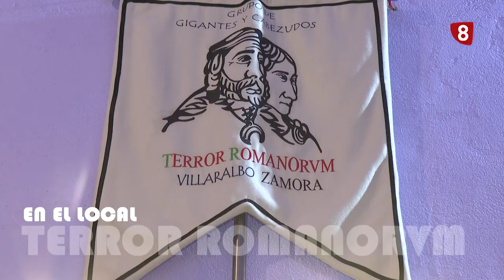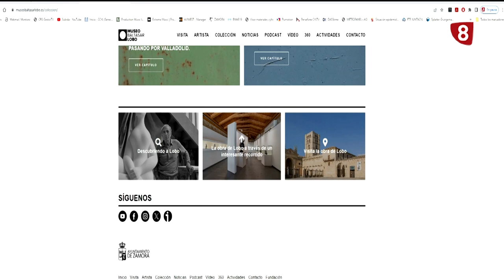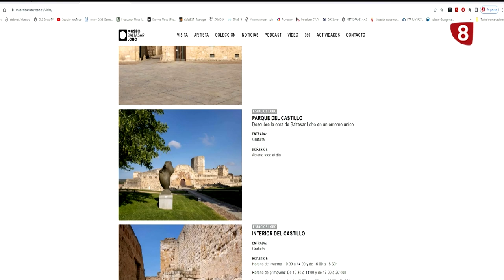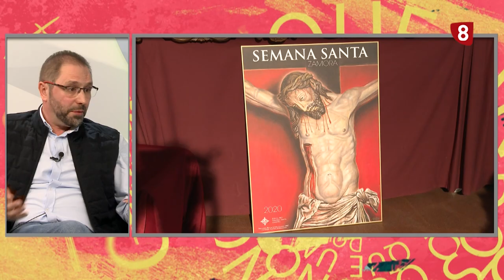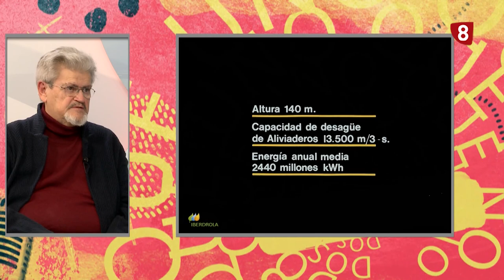2QS1QN 9 NOVIEMBRE 2023